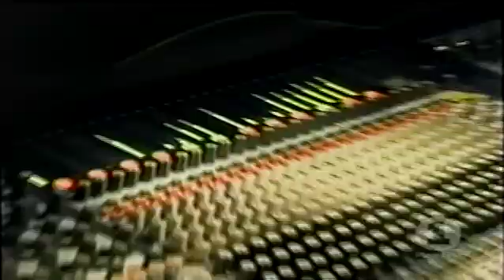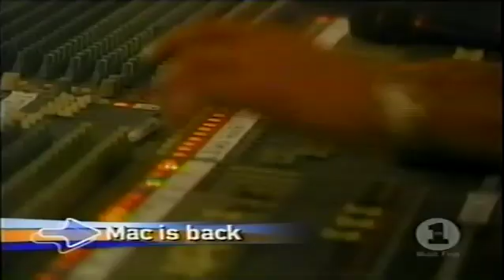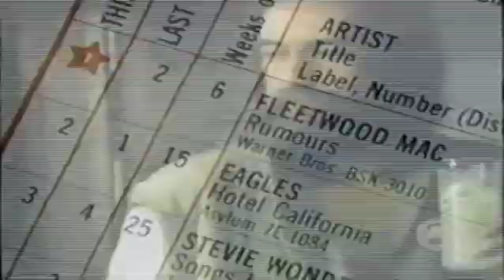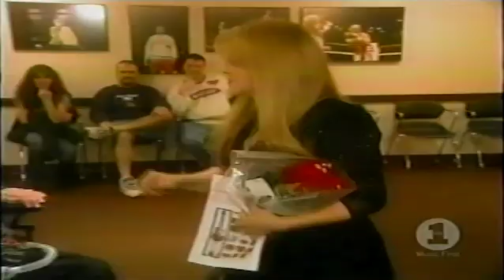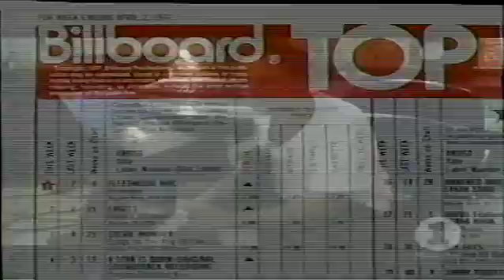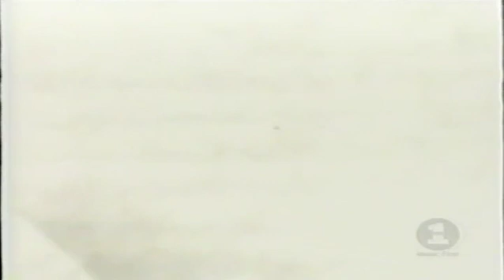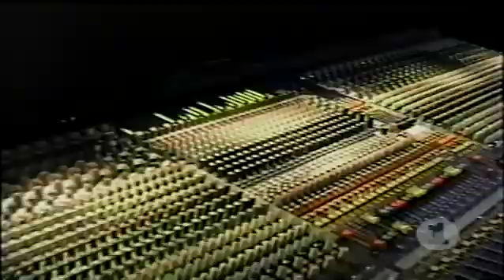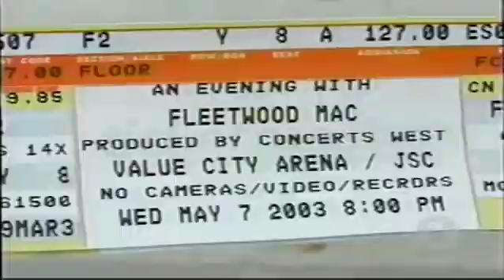Fleetwood Mac - VH1 All Access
Fleetwood Mac on VH-1 All Access program from 2003 in promotion for their comeback album "Say You Will"

Songs flagged for copyright have been muted